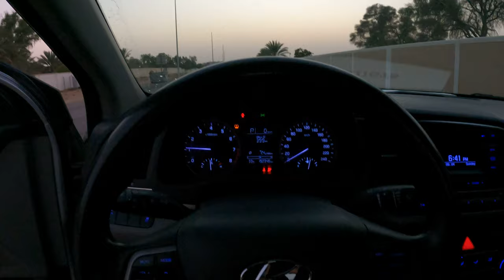Hyndai Elantra 2017 Silver Test Drive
Country of Manufacture: South Korea
Model: 2017
Number of passengers: 5
Vehicle color: Silver
Vehicle type: Hyndai Elantra
1.6-liter
Km : 194357 km
V4

Looking for a new 2017 Hyundai Elantra? In this video, you'll get a close look at this affordable and reliable car. You'll also get to see the features and specs of this car, and find out why our team believes it's the perfect choice for you!

If you're interested in the 2017 Hyundai Elantra, be sure to check out our Silver Test Drive! You won't be disappointed!

In this video, we're giving you a chance to test drive the newest 2017 Hyundai Elantra Silver. This car has a lot of great features, like an EPA-estimated 28 MPG in the city and 39 MPG on the highway.

So if you're looking for a car that's perfect for both personal and professional use, then the 2017 Hyundai Elantra Silver is the perfect choice for you. Come and test drive this car today!

If you're in the market for a new car, then you definitely need to take a test drive for the 2017 Hyndai Elantra! In this video, we'll give you a sneak peak of the amazing 2017 Hyndai Elantra Silver model, and we'll even throw in a free test drive!

Don't miss your chance to test drive the 2017 Hyndai Elantra Silver – sign up for our free test drive today! We have LIMITED stocks and you won't want to miss out!

TIMESTAMPS